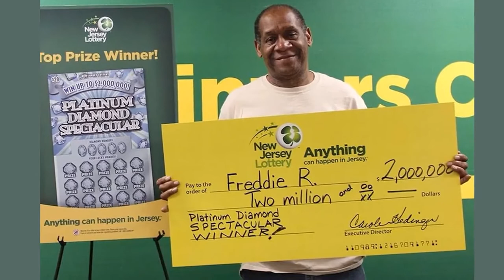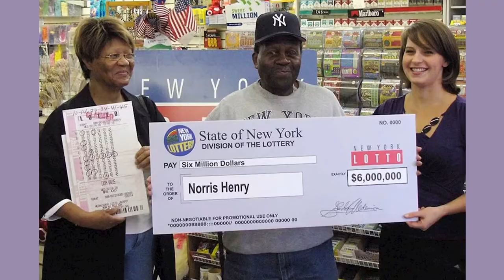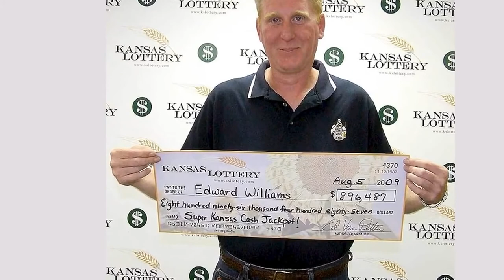Улыбка фортуны что стало с людьми выигравшими в лотерею